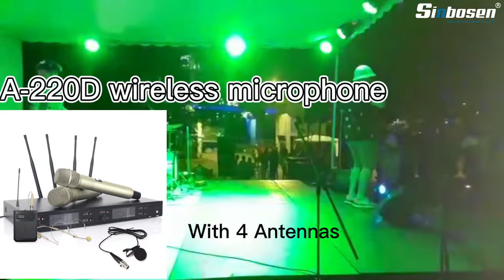Sinbosen está muy feliz de que todos la hayan pasado muy bien en la fiesta.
Me alegro de que este cliente haya compartido su fiesta con nosotros y, si tiene suficientes productos Sinbosen, también puede compartirla con nosotros. ¡Espero que seas feliz todos los días!